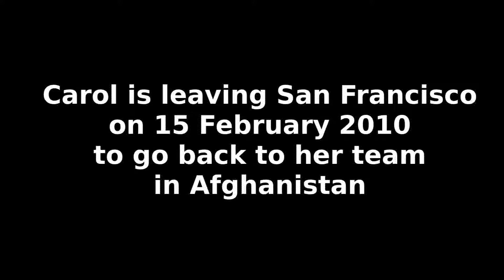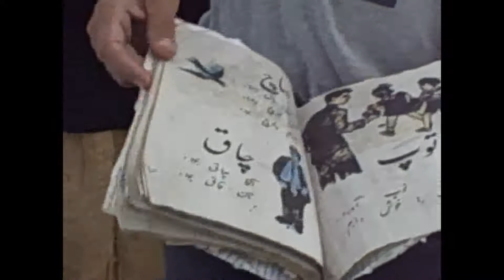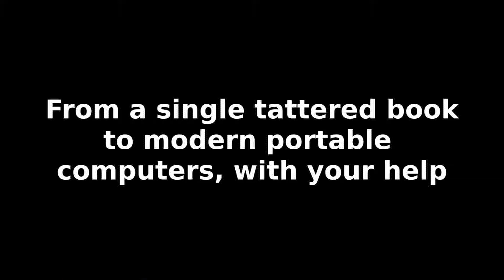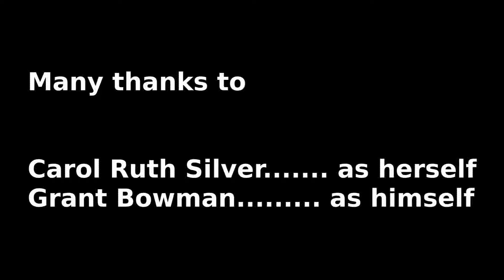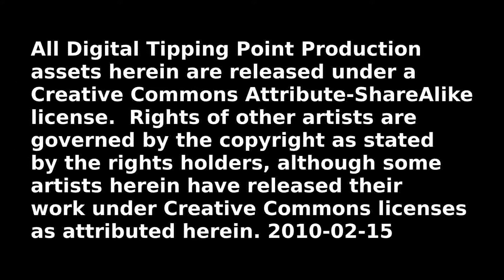Carol Ruth Silver brings Linux OLPC notebooks to Afghanistan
This video short tells a brief version of the story of Carol Ruth Silver's non-profit work in bringing Linux-powered OLPC netbook computers to the children of Afghanistan. The story starts at a meeting of OLPC users in San Francisco, California, where Carol is getting some help configuring her computer. She also has decided to share video with the Digital Tipping Point project, to support our effort in documenting her story. She is seen attaching her hand-held Flip video camera to a Ubuntu-Linux notebook computer owned by GNU-Linux technologist Grant Bowman, who also happens to be a technicians who is one of the backbones of the local San Francisco Bay Area Linux migration efforts that the Digital Tipping Point is documenting.

In this video, Carol tells a bit about the children she is supporting with OLPC computers. These kids don't have schools, but instead are educated in homes or sometimes outside by sitting on the ground as their lessons are read to them. Some factions in Afghanistan are opposed to educating children, thinking that a religious teaching is all that is needed for them. Sometimes their schools are blown up by these opposing factions. The beauty of using mobile OLPC computers is that they are not sitting targets for bombers, but instead move around with the kids.

Unfortunately, some of the video shot on Carol's Flip camera was corrupted, and had to be cut or truncated to remove the corrupted portions.

This video represents the first effort by the DTP crew to composite music, still images, video from other artists, along with DTP-shot video into a new composited whole. Up to this point, the 100-plus hours of video on the Internet Archive's Digital Tipping Point Video Collection has consisted of simple storyboard edited video with no music, and no contributions from other artist molded together into one complete work. Almost every movie made for the big screen since Titanic has been rendered on Linux server farms, but most of the software running on top of Linux has been non-Free proprietary applications. This video was made almost entirely with Free Open Source Software, from the capturing to the transfer to the editing and compositing and even uploading to the Internet Archive. And, of course, the Internet Archive itself runs on GNU-Linux. The only non-Free software used in making this video are the packages used for decoding and re-encoding the non-Free formats from the Flip video camera.

Producer: Christian Einfeldt
Production Company: Digital Tipping Point Productions